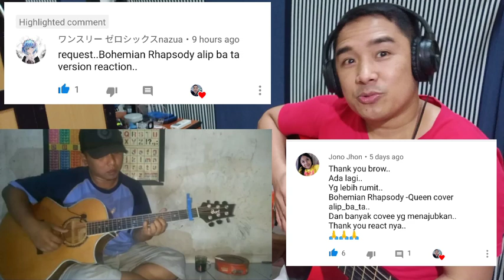Filipino React to Alip_Ba_ta fingerstyle Cover (Bohemian Rhapsody)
Hello Guys kumusta (apa kabar)?

In this Video I am reacting to the video Cover of Alip_Ba_ta Fingerstyle

Thanks to all of you for the support.